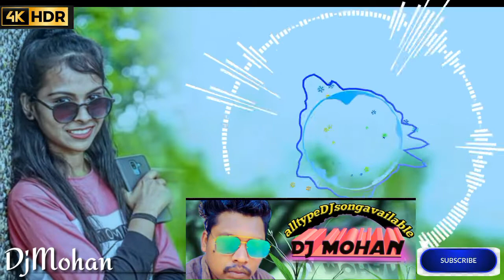bulati hai magar jaane ka nahi dj song nagpuri√√बुलाती है मगर जाने का नहीं डीजे सॉन्ग नागपुरी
bulati hai magar jaane ka nahi dj song√√bulati hai magar jaane ka nahi dj song nagpuri√√

display

 Mere is channel Mein jitne bhi gana hai mera koi apna gana Nahin Hai Kisi Ko bura laga Ho To comment ke Madhyam se bataiye